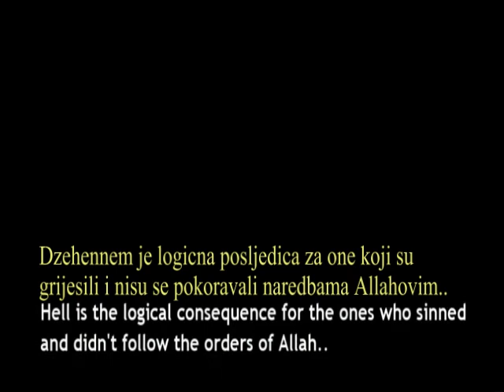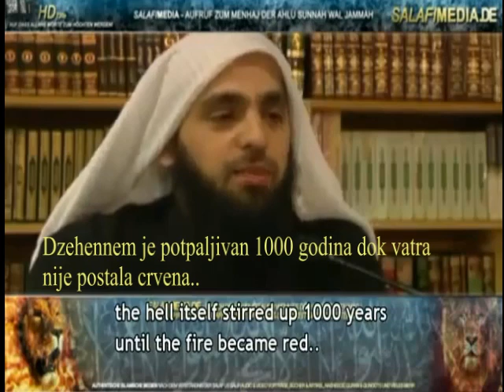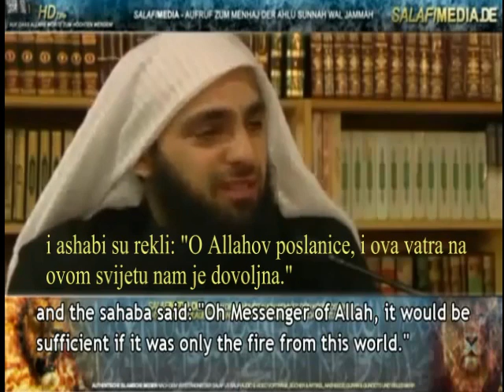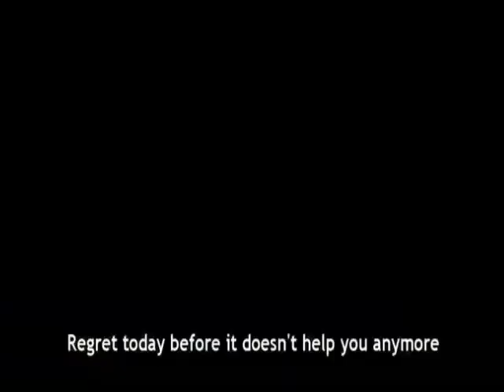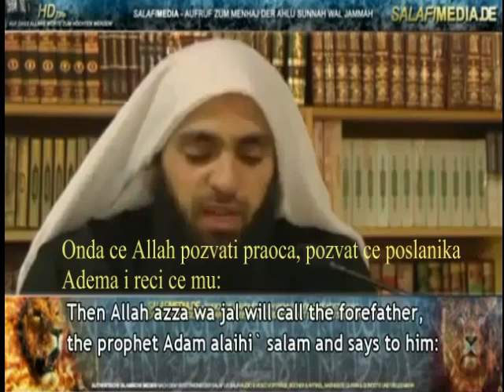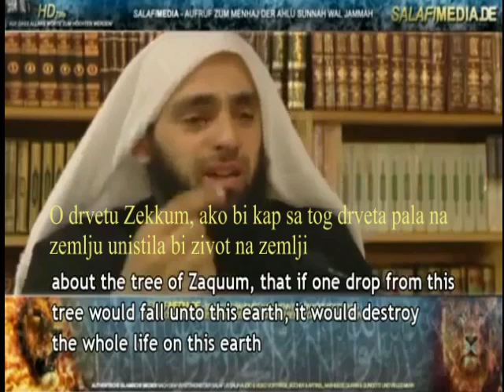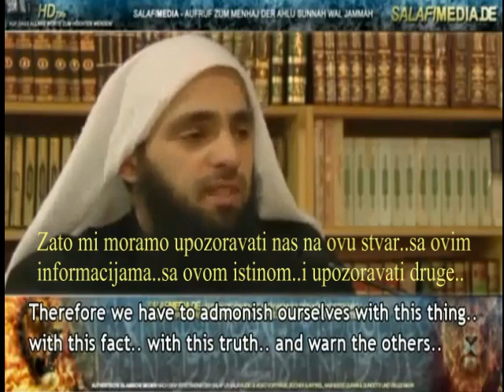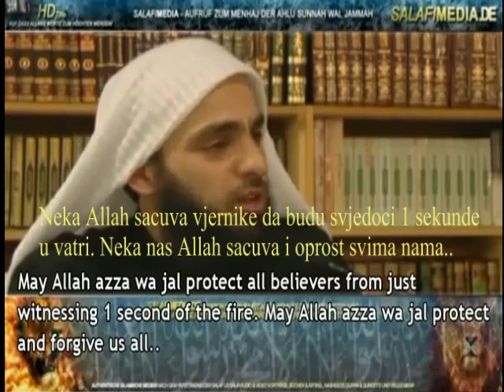Emotional lecture about Hell, islamic view about Djahannam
very good lecture